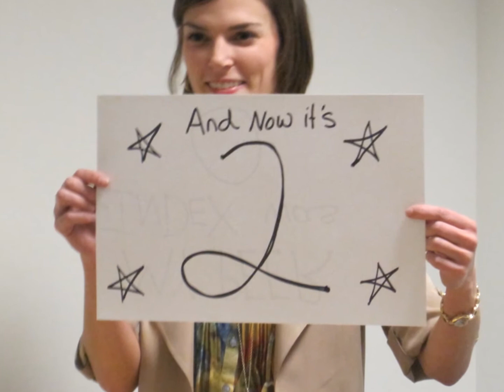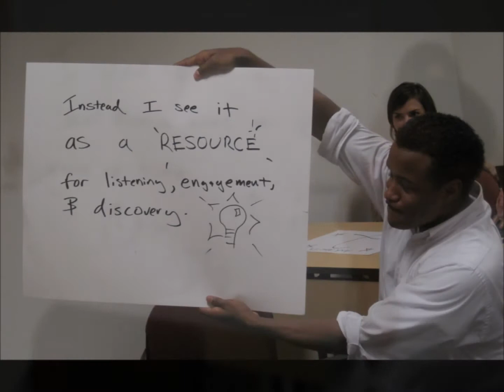Social Media Impressions ! How it made a difference to Georgetown Students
This is a class project of the students of . They came up with concepts and voted on them. This is a teaser and the final video is a work in progress.

Course taught by Shashi Bellamkonda